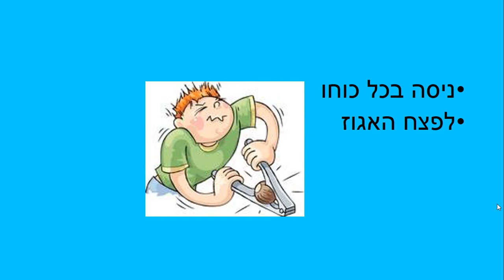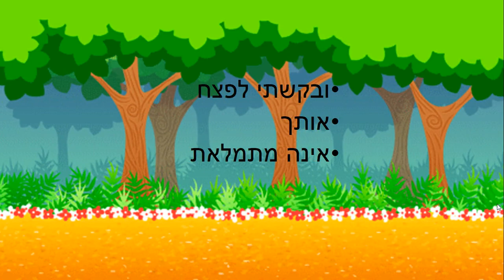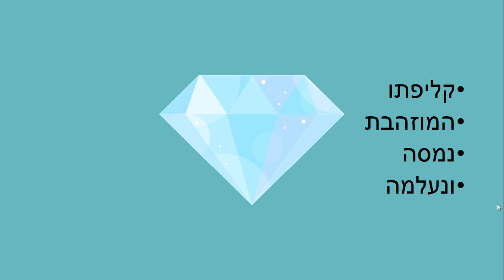גמדוני ואגוזוני- סיפור קצר לילדים כתבה: ריקי זקן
גמדוני ואגוזוני